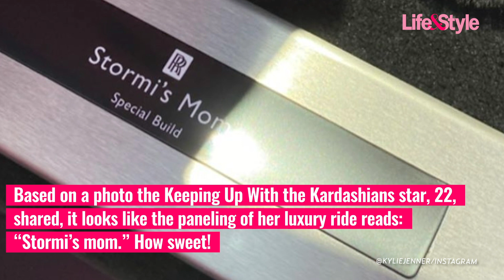Kylie Jenner's Rolls Royce Is Customized in Honor of Stormi Webster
Oh, how the other half lives. Kylie Jenner customized her Rolls-Royce with a special message in honor of her daughter, Stormi Webster. Based on a photo the Keeping Up With the Kardashians star, 22, shared, it looks like the paneling of her luxury ride reads: “Stormi’s mom.” How sweet!